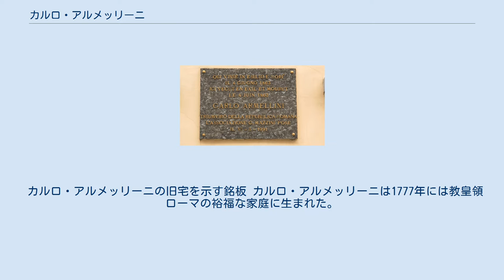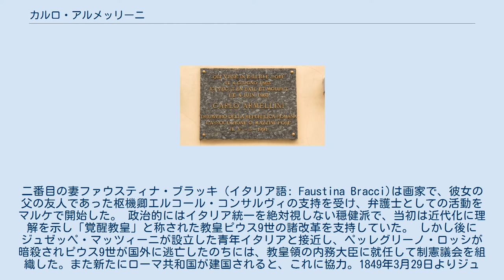カルロ・アルメッリーニ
カルロ・アルメッリーニ(イタリア語: Carlo Armellini, 1777年 - 1863年6月6日)は、イタリアのイタリア統一運動時代の政治家、弁護士、革命家、愛国者である。
ジュゼッペ・マッツィーニ、アウレリオ・サッフィと並ぶ、1849年に樹立されたローマ共和国の三頭執政官である。
 カルロ・アルメッリーニの旧宅を示す銘板 カルロ・アルメッリーニは1777年には教皇領ローマの裕福な家庭に生まれた。
二番目の妻ファウスティナ・ブラッキ（イタリア語: Faustina Bracci)は画家で、彼女の父の友人であった枢機卿エルコール・コンサルヴィの支持を受け、弁護士としての活動をマルケで開始した。 政治的にはイタリア統一を絶対視しない穏健派で、当初は近代化に理解を示し「覚醒教皇」と称された教皇ピウス9世の諸改革を支持していた。 しかし後にジュゼッペ・マッツィーニが設立した青年イタリアと接近し、ペッレグリーノ・ロッシが暗殺されピウス9世が国外に逃亡したのちには、教皇領の内務大臣に就任して制憲議会を組織した。また新たにローマ共和国が建国されると、これに協力。1849年3月29日よりジュゼッペ・マッツィーニ、アウレリオ・サッフィと並ぶ三頭執政官として活躍した。弁護士であるアウレリオ・サリチェーティ、法学者のマティア・モンテッキとともに史上初めて死刑を禁止した「ローマ共和国憲法」の起草にも貢献。 フランスによるローマ共和国崩壊後は家族をイタリアに残してベルギーに亡命。1863年にはブリュッセル・サン＝ジョス＝タン＝ノードで死亡した。